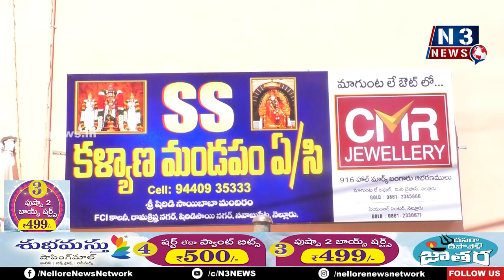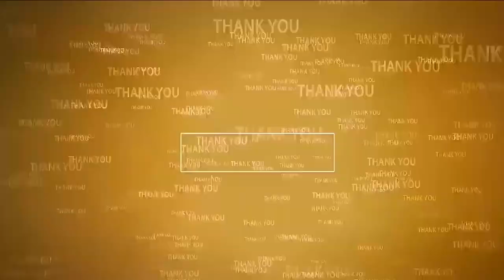ఎస్ఎస్ క‌ళ్యాణ మండ‌పం ప్ర‌జ‌ల‌కి మంచి సేవ‌లు అందించాలి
- బాబురావు, క‌మిటీ స‌భ్యుల సేవ‌లు అభినంద‌నీయం
- మంత్రి నారాయ‌ణ, ఎంపీ వేమిరెడ్డి
- నెల్లూరు న‌గ‌రం 9వ డివిజ‌న్‌లో ఎస్ఎస్ క‌ళ్యాణ మండ‌పాన్ని ప్రారంభించిన మంత్రి, ఎంపీ
- మంత్రి, ఎంపీల‌కు ఘ‌న స్వాగ‌తం ప‌లికిన చైర్మ‌న్‌, క‌మిటీ స‌భ్యులు